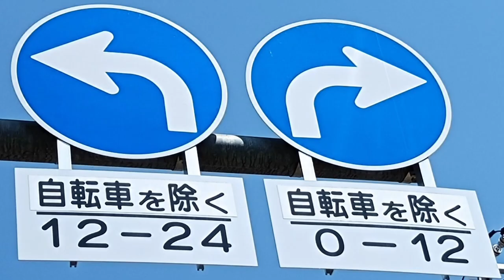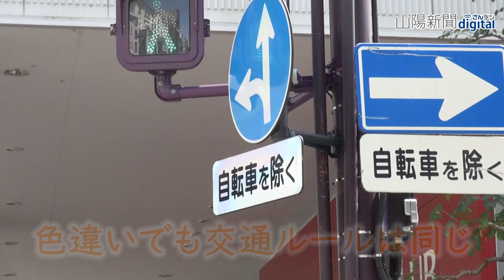岡山「珍」交通事情あれこれ 春の全国安全運動に合わせて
記事詳細は上記リンクからご覧になれます。
（山陽新聞デジタル）